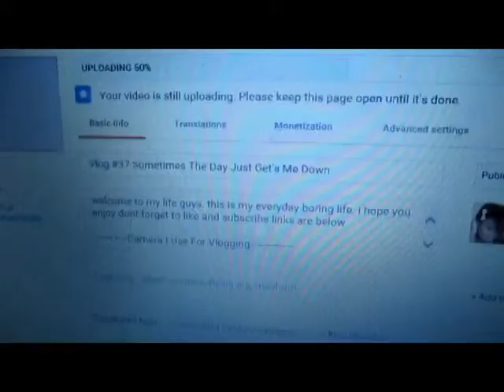Vlogmas Day 5 Edit The Night Away Vlog #48